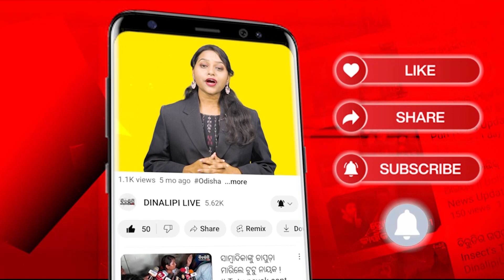ପୁରୀ ମନ୍ଦିରରେ ପଶିଲେ ଅଣହିନ୍ଦୁ || Puri News || DinalipiLive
ପୁରୀ_ମନ୍ଦିରରେ_ପଶିଲେ_ଅଣହିନ୍ଦୁ DinalipiLive is the official YouTube channel of Odia daily newspaper Dinalipi which was first published in 1981. Being a fair & unbiased newspaper, Dinalipi's new digital wing DinalipiLive will provide much-needed fact-based information to news consumers of Odisha.